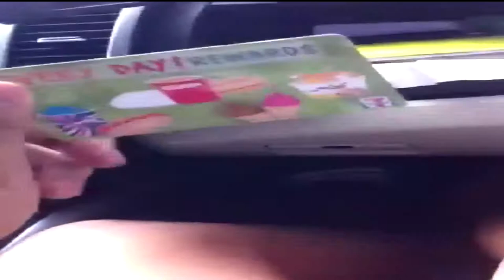Vlog#1 | Quiapo Travel Vlog || Berks Kerbs TV!!